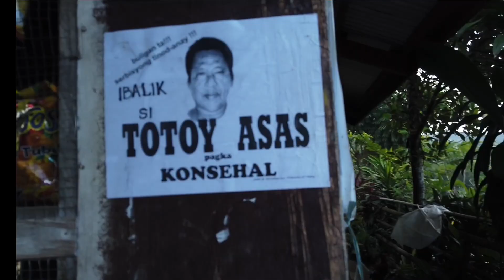Naay niabot Taga Davao